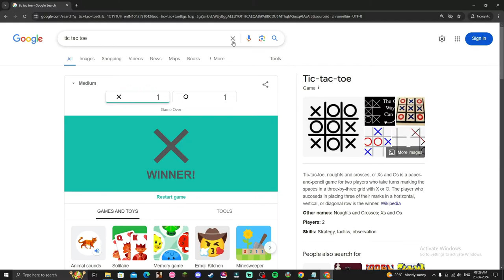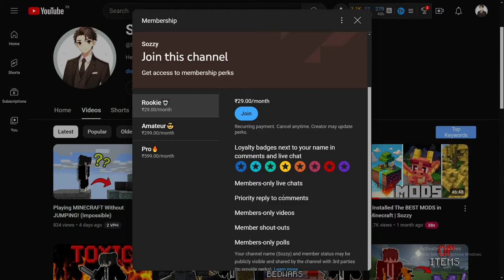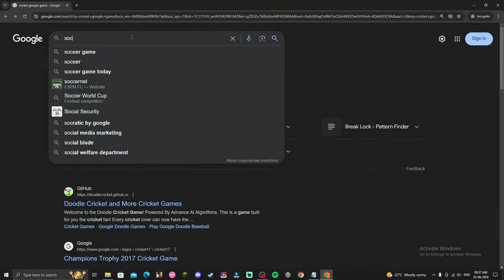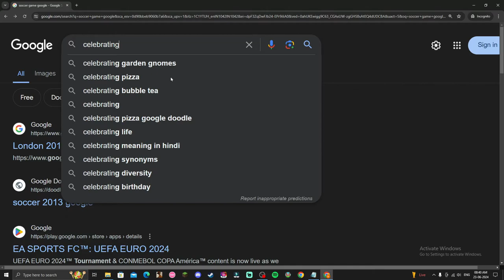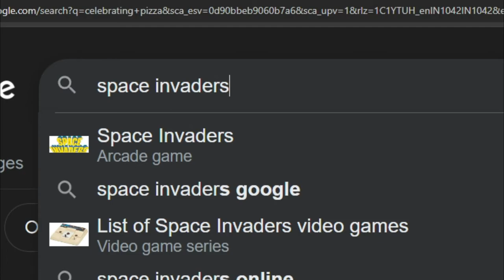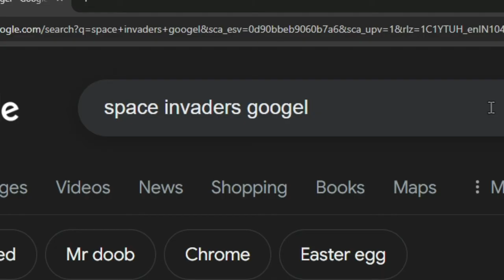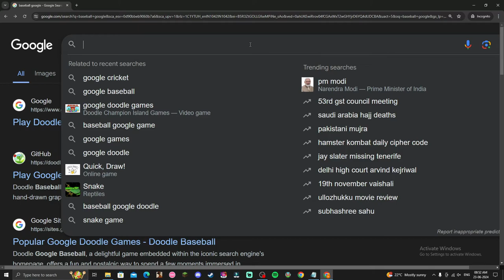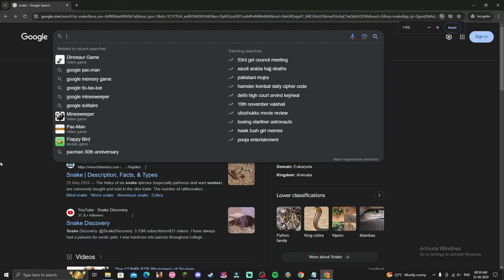I Played Every HIDDEN GOOGLE GAME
Hey guys! I am Sozzy. I make funny gaming videos.